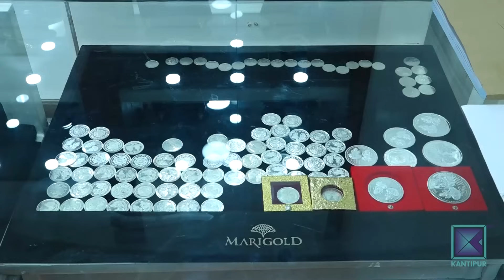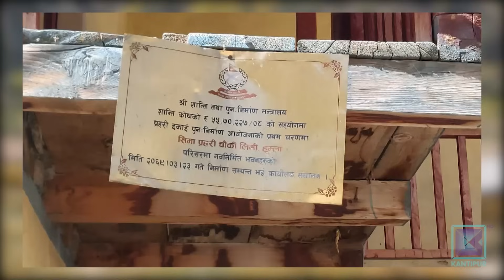मध्यान्न १२ बजेको कान्तिपुर समाचार, २७ कार्तिक २०८० | Kantipur Samachar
*यमपञ्चकको तेश्रो दिन आज गाई तिहार / लक्ष्मीको प्रतिकस्वरुप गाईको पूजा आराधना गरि मनाइँदै ।

*भूकम्प प्रभावित क्षे‍त्रमा आवास निर्माणको अध्ययन गर्ने जिम्मा मुख्यसचिवलाई

*युद्धग्रस्त गाजा शहरका मुख्य अस्पतालहरु अल शिफा र अल कुद्स् पूर्णरुपमा बन्द / अस्पतालमा आक्रमण नगरेको इजरायलको दाबी ।

*आठौं वर्ष विश्व वरियताको शीर्ष स्थानमा रहँदै नोभाक जोकोभिचले गरे सिजनको अन्त्य / एटीपी फाइनल्स समूह चरणको खेलमा होल्गन रुन पराजित ।